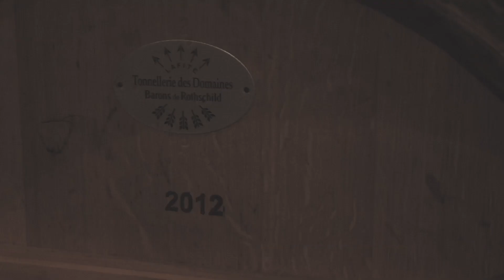Exclusive Tasting from Chateau Lafite Rothschild. Introduction Wendy Narby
Exclusive Tasting from Chateau Lafite Rothschild. Taste and discover “L’Esprit Lafite” along with the esteemed winemakers of Domaines Barons de Rothschild (Lafite). Introduction by moderator Wendy Narby